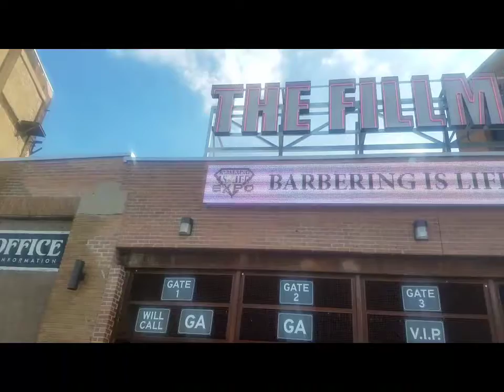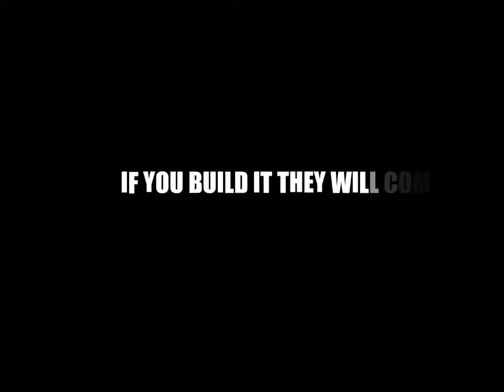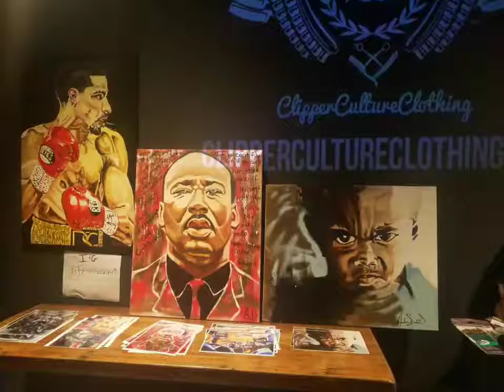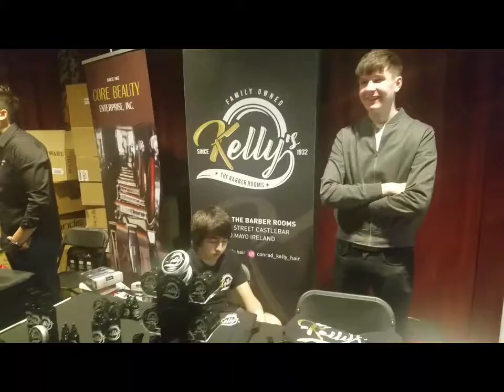Barbering is Life